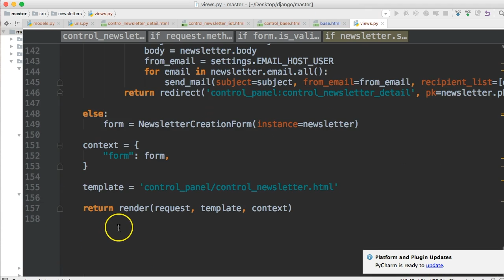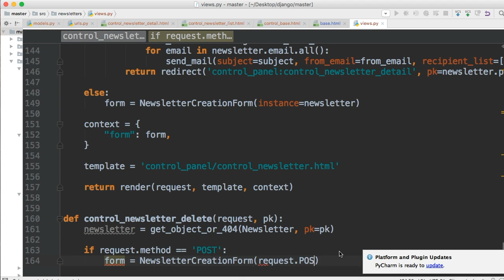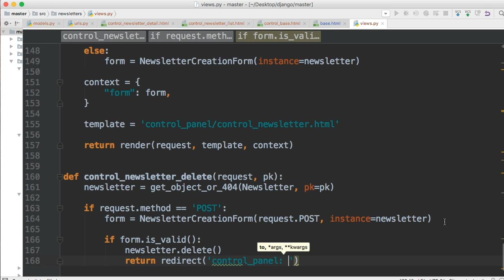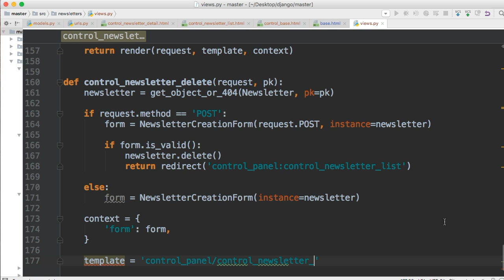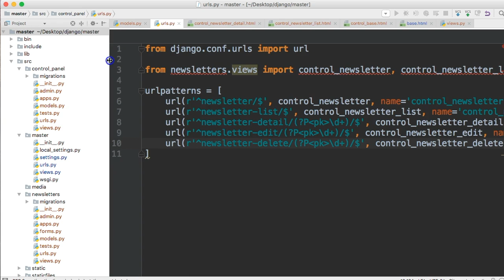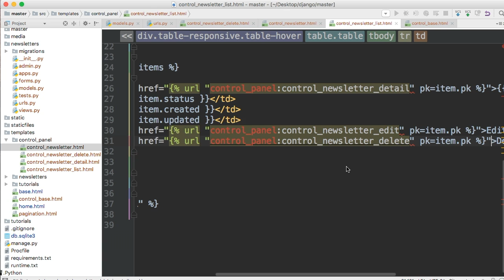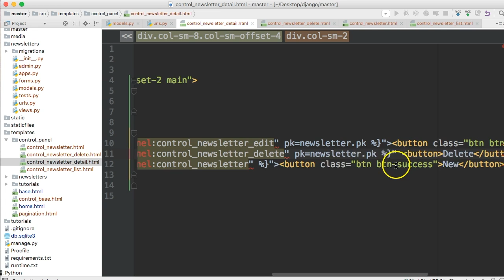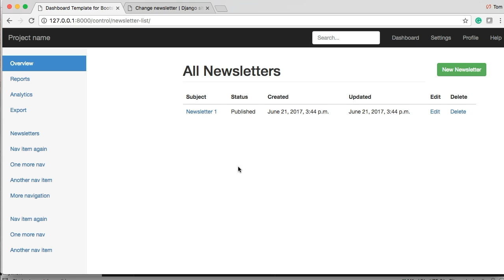Django Tutorial - Newsletter Delete View - Building Master Code Online - Lesson 39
In this Django tutorial, we create a delete view for our newsletters.